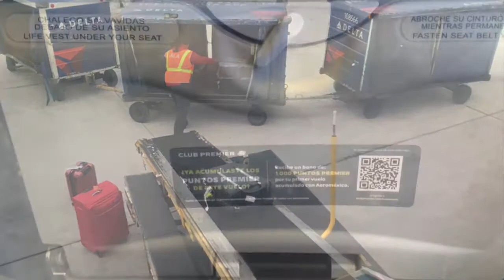Airline review: Aeromexico Detroit-Mexico City